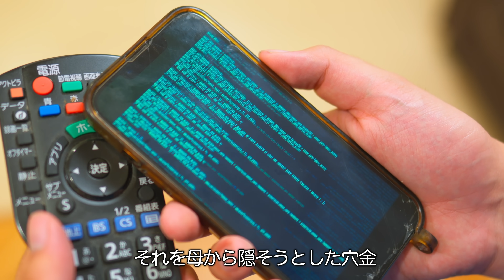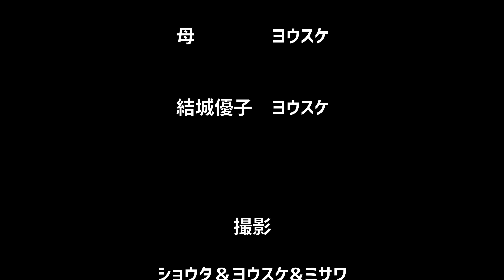引っ越したら事故物件だった小学生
▼SNS▽

▼ プレゼント＆ファンレター ▽
〒150-0002
株式会社BitStar ニューポテトパーティー 宛

▼ BGM ▽
Vace Music Library

‹PCをご提供頂いたGALLERIA(ガレリア）について›
▼GALLERIAのご購入はコチラ▽

▼ゲーミングPC GALLERIA(ガレリア）ブランドサイト▽